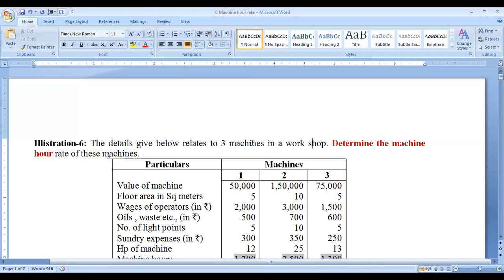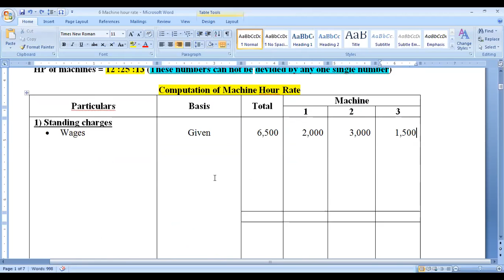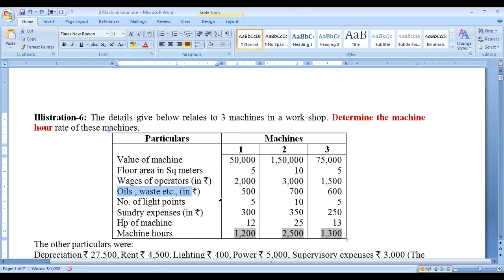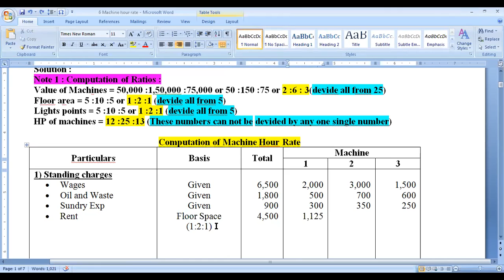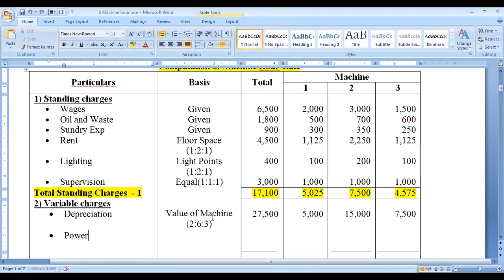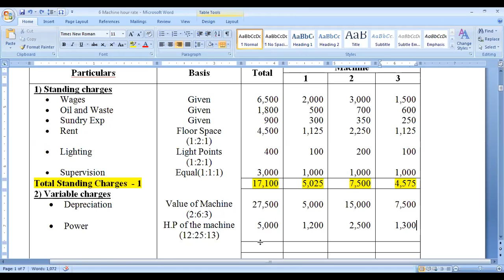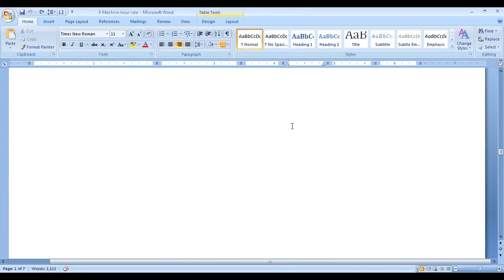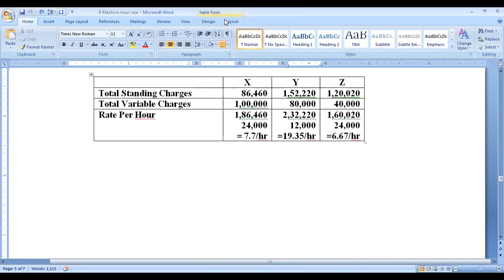COST ACCOUNTING MACHINE HOUR RATE 5